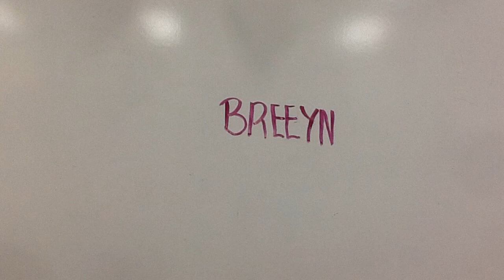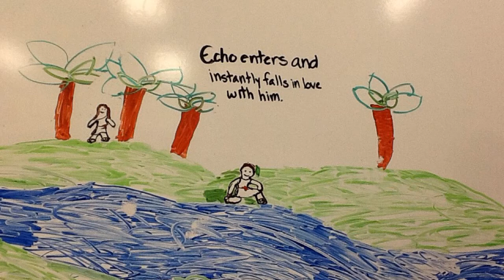Echo and Narcissus - Breeyn & Lila